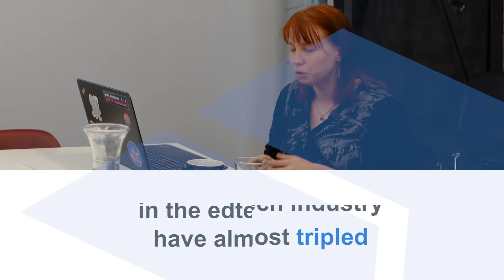Kickstart Innovation Food & Retail 2022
📚💡Kickstart’s New Work & Learning Vertical is searching for later-stage startups who are ready to shape the future of workplace engagement together with our partners to formulate bolder and multidisciplinary solutions, dismantle silos in organizations, and retool the workforce in ways that point to a sustainable future. 🌐🌿 If this resonates with you or a company you know, find out more and/or apply here 👉🏼

Since its debut in 2017, the New Work & Learning Vertical has supported 42 dedicated later-stage startups in securing over 30 partnerships through the Kickstart program. In the Edtech industry, investments have almost tripled between 2020 and 2021 - reaching $2.5bn in European startups alone - and $20bn worldwide. This is evident through our impressive alumni companies increasing their investments by more than 20% since their participation in Kickstart, having raised more than $327M to date. These include Labster, Sharpist & Area9 Lyceum.

This year, the New Work & Learning vertical has partnered with leading industry players such as Coop, La Mobilière, PostFinance, Swisscom, Stadt Zurich, ETH Zurich, Ringier, Sanitas, Galenica & Credit Suisse, ready to collaborate on the following opportunities:
✅New Ways of Working
✅Human Resources
✅Corporate & Lifelong Learning & more…

We are excited to receive your applications and/or nominations!